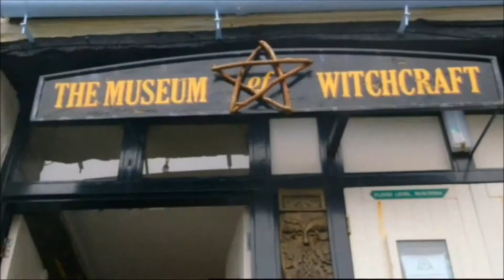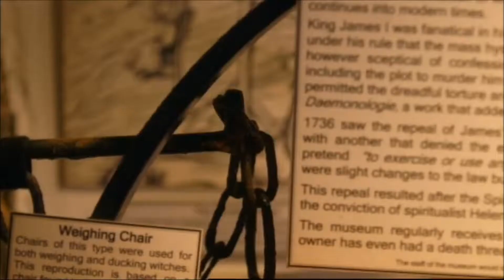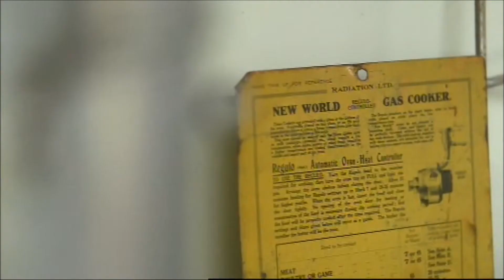Focus on The Museum of Witchcraft and The Fakenham Museum of Gas and Local History 2014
A short film made by the BBC about two small museum's contribution to the 2014 Museums at Night campaign.